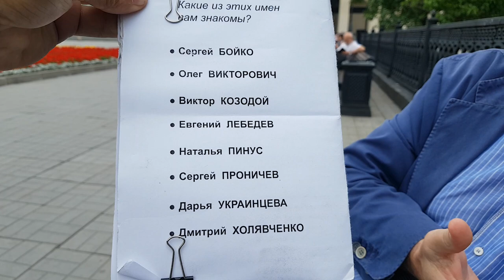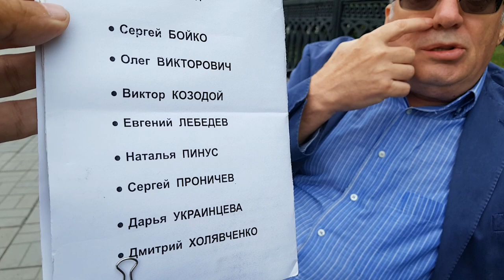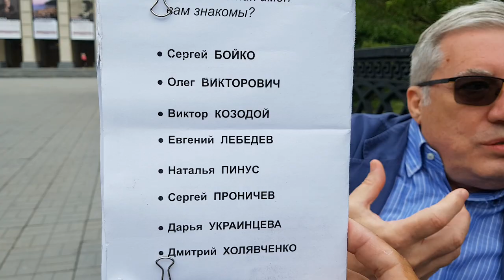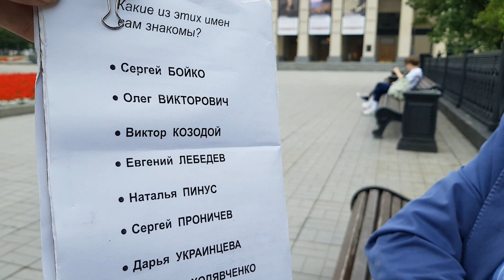Виктор Толоконский о выборах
Самый опытный политик Новосибирска о предвыборной ситуации, требованиях к мэру и собственном выборе